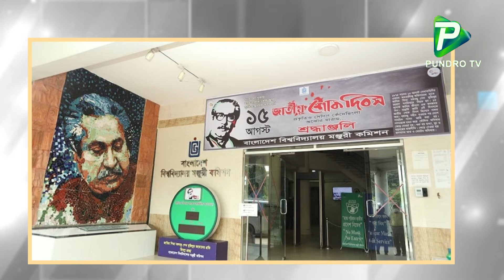আজ জাতীয় শোক দিবস ! Pundrotv News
Report Name: আজ জাতীয় শোক দিবস ! Pundrotv News
Organized By: Pundro TV Team
Camera & Video Editing: Pundro TV Team